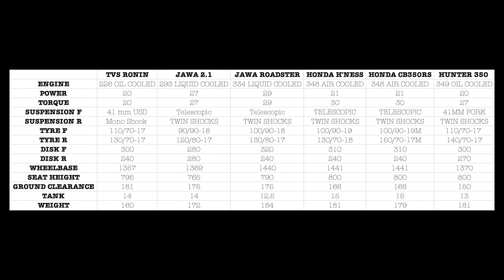Neo Retro Bikes in India 2022 | Spec Comparison | Creator on Wheels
There are far too many neo-retro-styled bikes in India and more are getting added every day, the latest one being the Hunter 350 from RE.

Just spent some time putting together a comparison of all of them based on their specs. Avoided the pricing because it's different in each city/state.